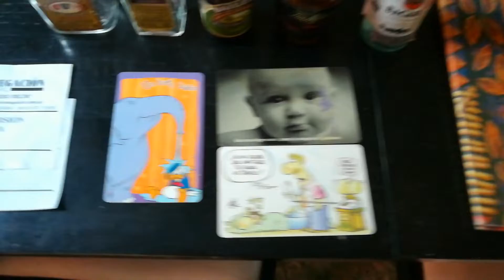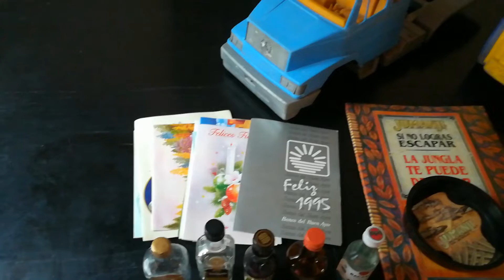salieron cositas nuevas para la coleccion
muchas gracias cesar por los regalos  impecable como siempre.